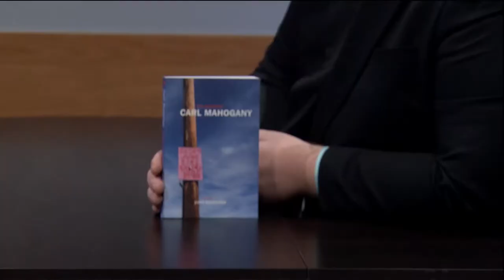Zach Boddicker - Interview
Zach Boddicker talks about his new book, "The Essential Carl Mahogany" and mid-western jazz influenced rock.